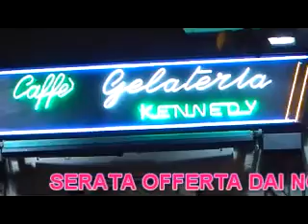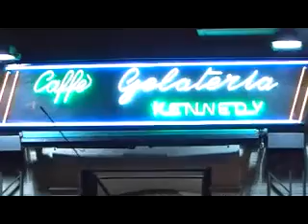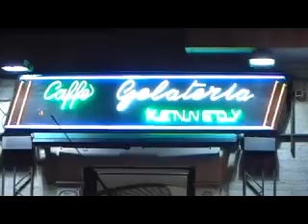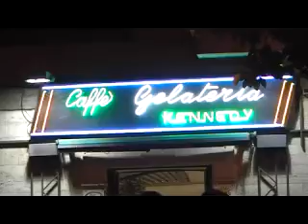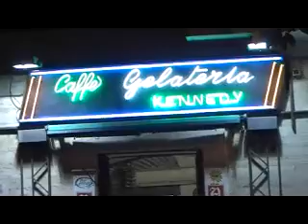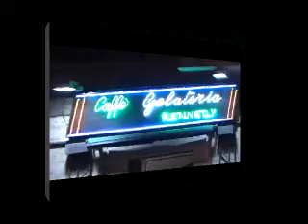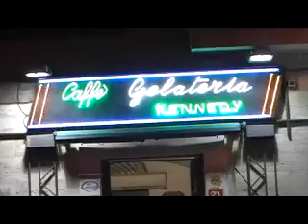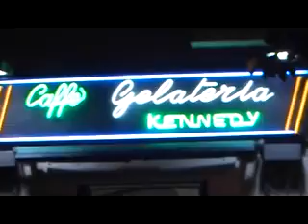VALENZANO PIRIPICCHIO 14 AGOSTO 2014 SERATA PER S.ROCCO